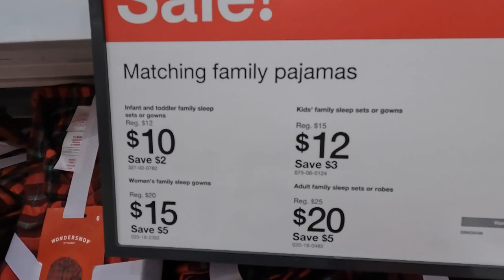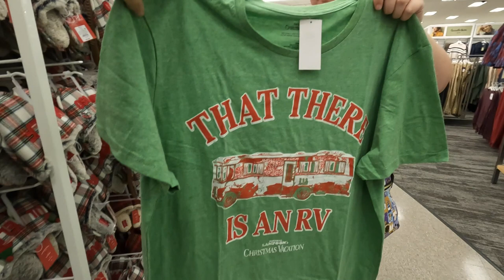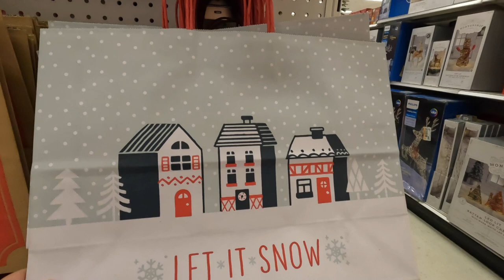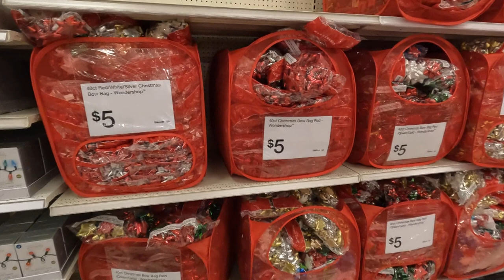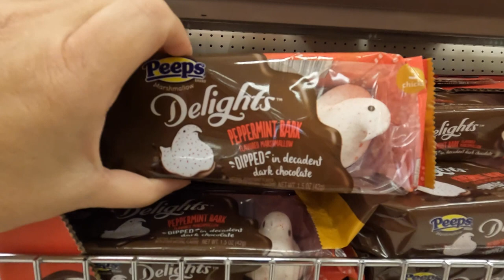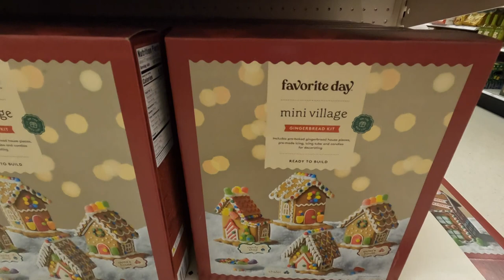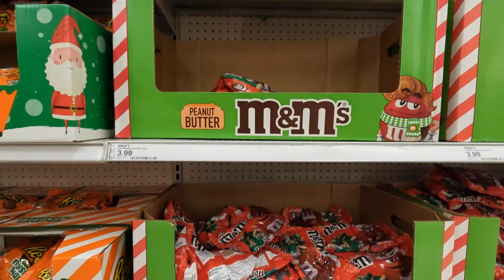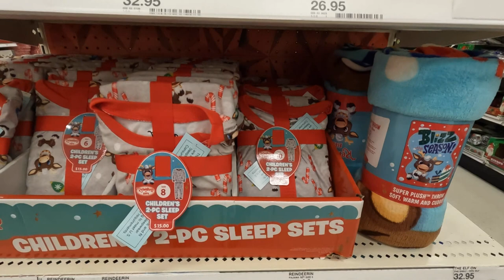Amazing Target Christmas 2022 !!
Target has so much awesome Christmas merchandise!! If you need stocking stuffers, this is the place for you!!